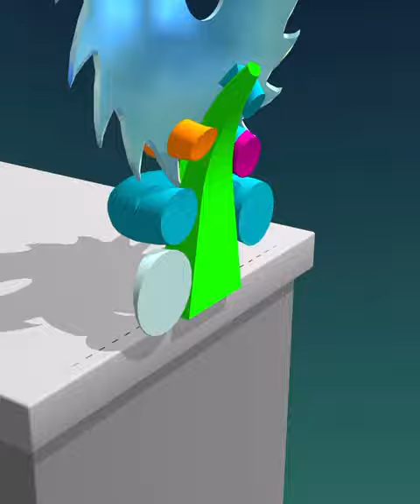ASMR Cutting Game! Relaxing sounds! Satisfying Video